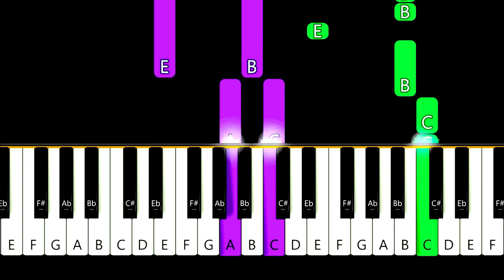Tom Odell Another Love Piano Tutorial for Beginner